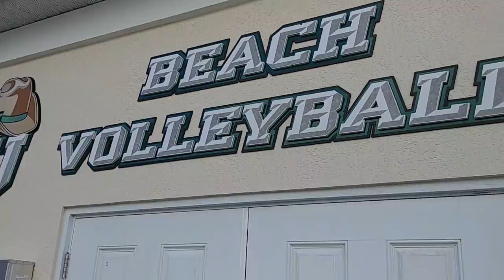Beach Volleyball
Stetson's Spring Fling tournament, Friday and Saturday, opens the beach volleyball season.